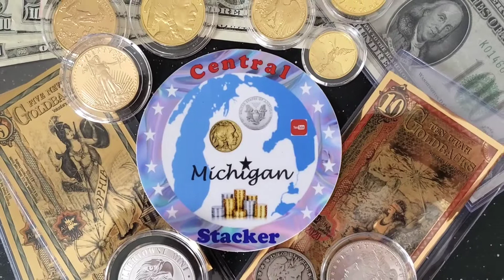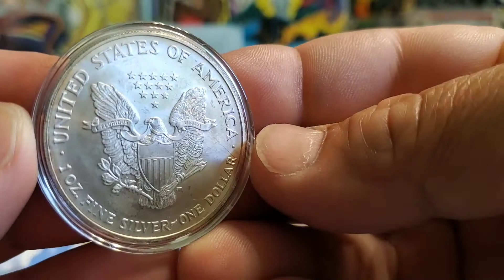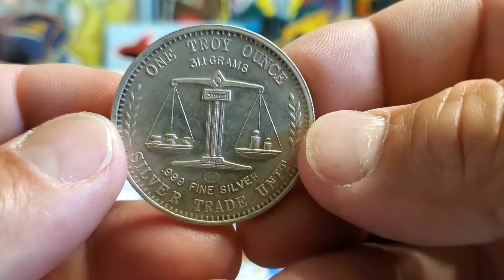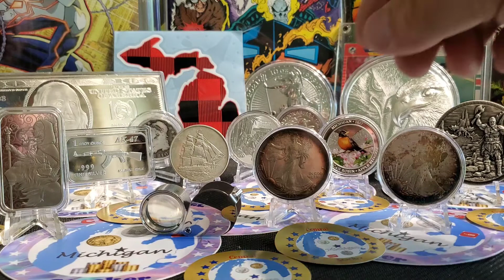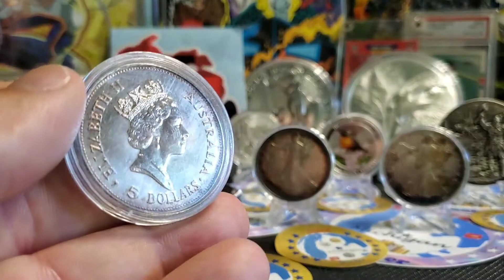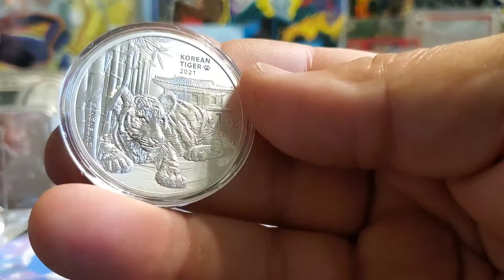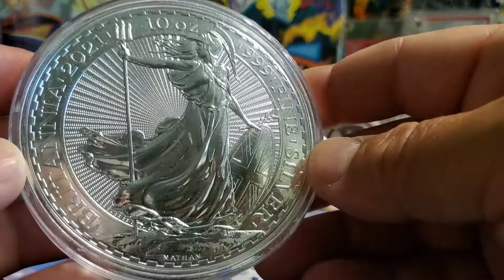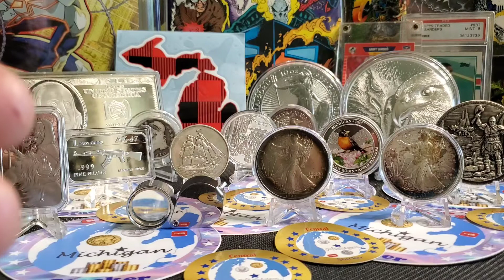SILVER SITES on FACEBOOK